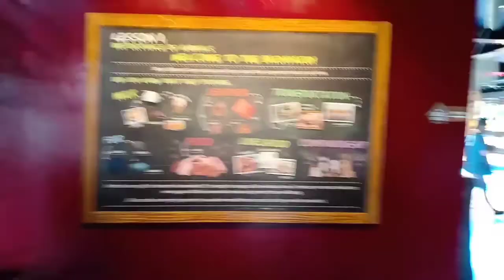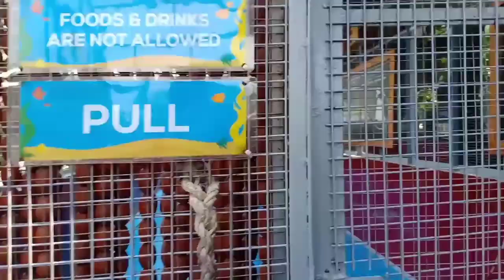Barnyard and Birdhouse @Manila Ocean Park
💛 BAYMACK 💛 ( WEBSITES)
Earn money apps that pay by WATCHING VIDEOS:
🤍 Zaptaps🤍